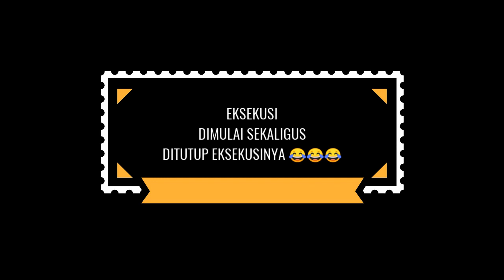Undangan Terapi Pijat Perpaduan Pelanggan Setia Kita Anak Cowok Muda Cakep ( WA : 0811 3503 808 ) 👍👍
Selamat malam Hari Minggu yang penuh berkah.
Semoga dapat keberkahan yang luar biasa.

Pada kali ini hari Minggu Tanggal 24 Januari 2021 kita diundang lagi oleh pelanggan setia kita anak cowok muda cakep masih status pelajar alamat Desa Jarakan Kecamatan Gondang Kabupaten Tulungagung.
Ikuti videonya dan salam sehat salam pijat mania.

Yang ingin dan berminat baik terapi pijat, terapi gurah ataupun membeli produk kesehatan kami yakni bawang dayak asli kas kalimantan silahkan bisa konfirmasi lewat via WA di no :

Bisa untuk pria, wanita, pasutri, remaja dan segala usia.
Melayani panggilan undangan ke tempat anda  baik dalam kota dan luar kota sesuai konfirmasi WA baik rumahan, hotel, kantor instansi dan lain sebagainya.
Ingin datang ke tempat kita silahkan bebas.
Alamat :
Desa Wonokromo Dusun Sumber RT 003 RW 003 utara Mushola AS SALLAM 4 rumah timur jalan tanda rumah " Cabang Penjualan Resmi Bawang Dayak " Kecamatan Gondang Kabupaten Tulungagung Jawa Timur 66263
Kami layani dengan sepenuh hati setelah konfirmasi ke WA.
Area : Tulungagung, Kediri, Blitar, Trenggalek, Nganjuk, Jombang sampai luar kota sesuai konfirmasi WA.
Jadwal kami melayani terapi pijat dan gurah sebagai berikut :
1. Hari Senin sampai Jum'at dilayani sore hari karena pagi kita ada kewajiban bekerja, jadi dapat dilayani setelah pulang kerja.
2. Hari Sabtu dan Minggu serta tanggal merah atau hari besar nasional kenegaraan dapat dilayani mulai pagi kecuali kita dapat tugas yang mendadak dari tempat kerja.
Masalah biaya tidak usah terlalu dipikirkan yang penting kesehatan anda adalah segalanya.
Karena terapi pijat dan gurah kami ini hanya pekerjaan sampingan sosial dimana kegiatan kita ini selain mengisi kekosongan waktu, dan kami menyediakan diri apabila setelah kita pulang kerja ada pelanggan yang sewaktu- waktu membutuhkan kami.
Jadi sifatnya pekerjaan terapi pijat dan gurah ini sosial dan tidak memaksa apalagi  kami juga tidak pernah menentukan baik tarif ataupun waktu lama penanganan pemijatan atau gurah.
Jadi kami mau diundang ke tempat anda ataupun mau datang ke tempat kami silahkan, kami fleksibel.
Yang terpenting semua bisa konfirmasi dahulu lewat WA jadi tidak tergesa-gesa semua sama-sama ada waktu sehingga penanganan kita juga benar-benar optimal.
Demikian penjelasan kami dan mohon maaf apabila ada kekurangan yang mungkin kurang berkenan.
Catatan :
Tetap terapkan protokol kesehatan.
Salam sehat
Salam pijat mania.